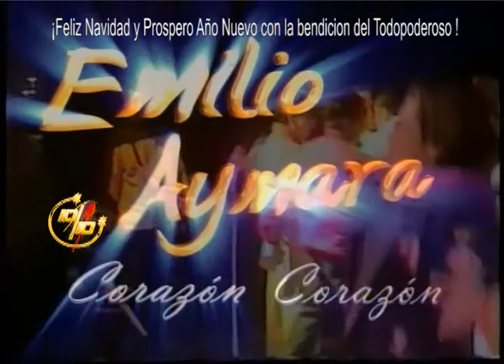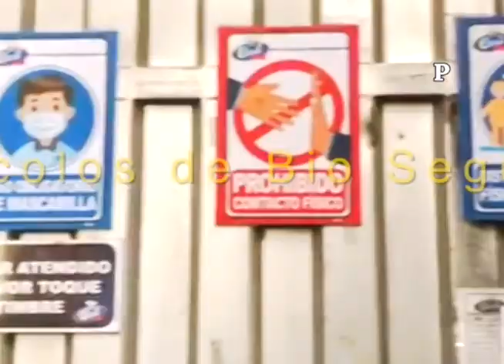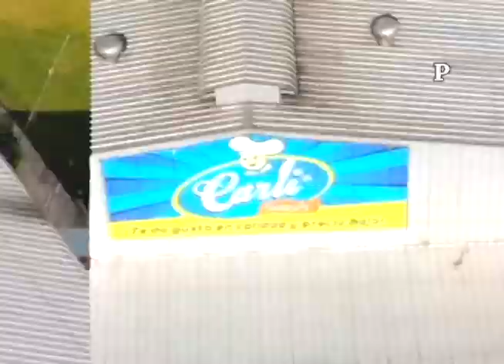LUNES 4 ENERO 2021 - PRIMERA SEMANA DEL AÑO MUCHOS EXITOS -"CUMPLE AÑOS EMILIO AYMARA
LUNES 4 ENERO 2021 PRIMERA SEMANA DEL  AÑO MUCHOS EXITOS - "CUMPLE AÑOS EMILIO AYMARA " ORQ. LA FAMILIA ,ATAHUALPA YUPANQUI ,BINOMIO DE ORO ,CELIA CRUZ ,FRUKO ,HNOS. ARRIAGADA ,LEO DAN - A REACTIVAR EL SISTEMA PRODUCTIVO DEL PAIS PERO CUIDANDONOS - SE VIENEN ELECCIONES Y NOSOTROS DECIDIMOS EL CAMINO ELIGE BIEN ES TU VIDA - GRACIAS TU LIKE.